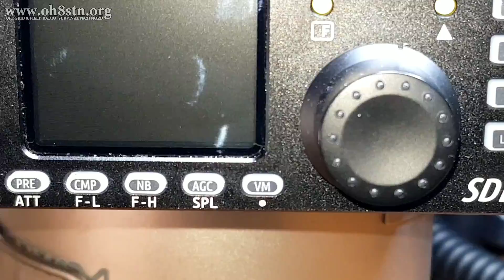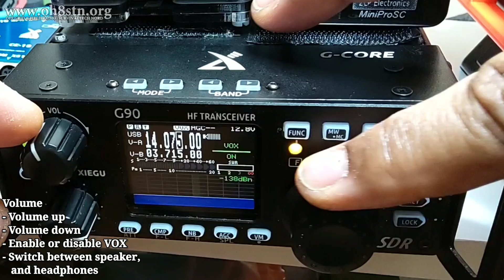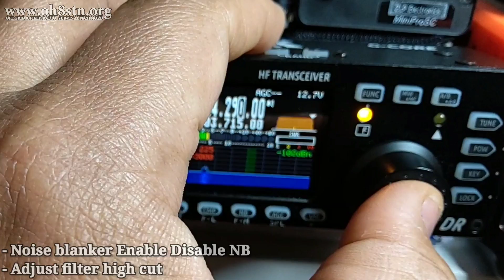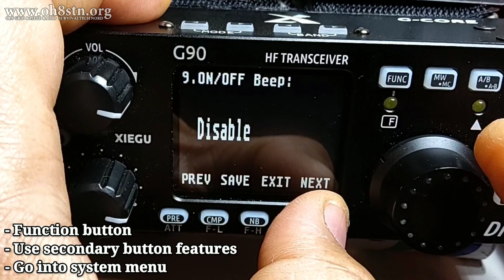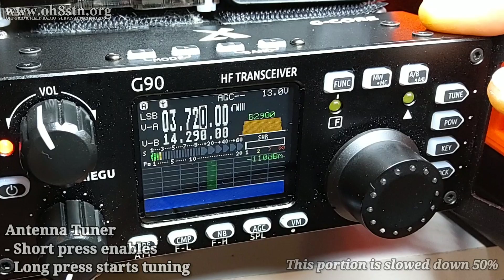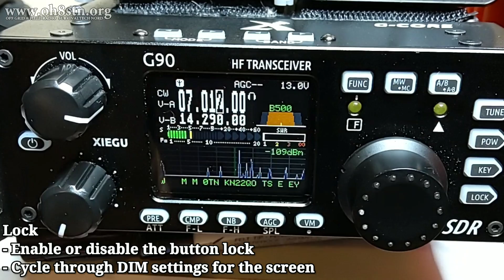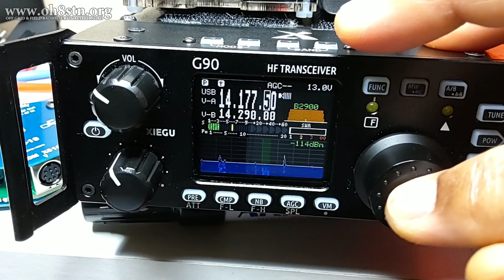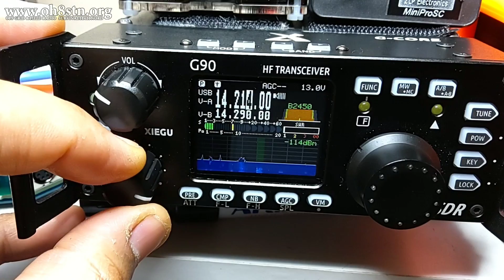Xiegu G90 HF SDR Transceiver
Hello Operators.
This is the second episode in the Xiegu G90 HF SDR Transceiver series. The Xiegu G90 is a 20 watt SDR based Portable HF radio. This episode is a deep overview of functions, buttons, menus, settings, ports, filters, and generally how to operate this radio. In the previous video we had a first look at the Xiegu G90, Portable Ham Radio. We talked about who might enjoy this rig, and why we might want to add the Xiegu G90 HF 20w SDR transceiver to our portable ham radio collection. Finally, we finished up by measuring recieve current, and current draw during transmit. The Xiegu G90 came with a cable for Xiegu G90 CAT control cable. It also came with a breakout box to use the Xiegu G90 with FT8 or other digital modes.
73
Julian

If you found this post useful, entertaining, inspiring, or educational, consider becoming a channel member, joining my patreon community, dropping a buck in the tip jar, or getting yourself some Anderson Powerpole gear on eBay.